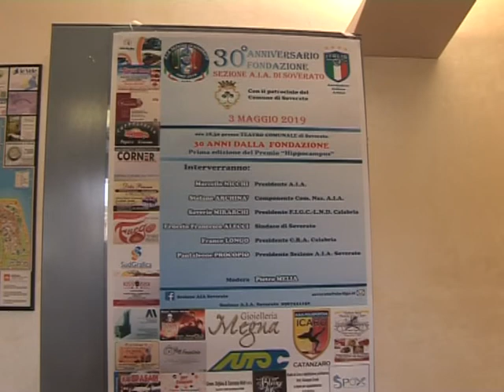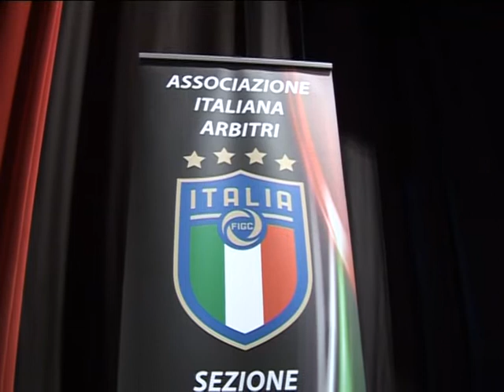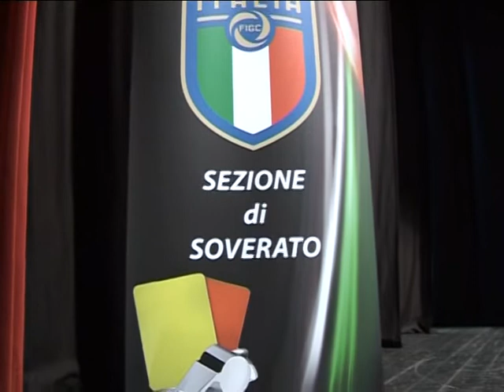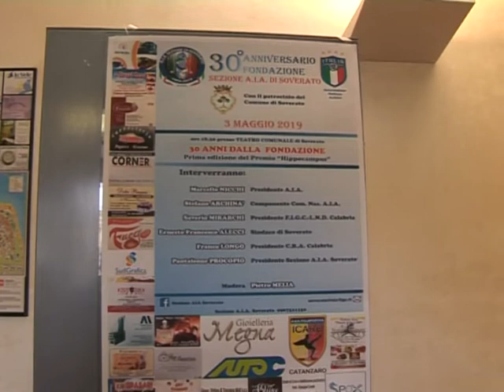30 anni Arbitri a Soverato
30 anni Arbitri a Soverato